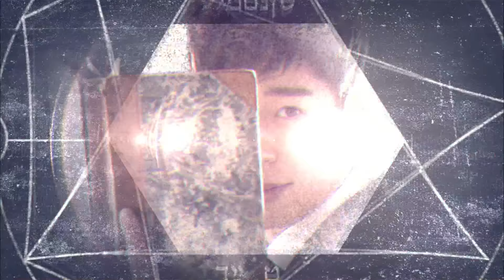[44회 예고] 최정원, 서지석 향한 진심 @마녀의 성 20160216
마녀의 성 43회 20160216 SBS

드라마 | 마녀의 성
본방송 | 2월 17일 수요일 밤 7시 20분